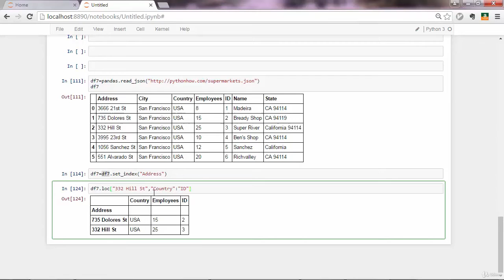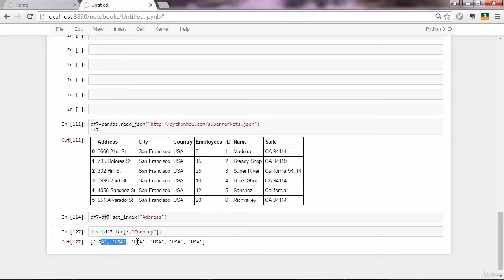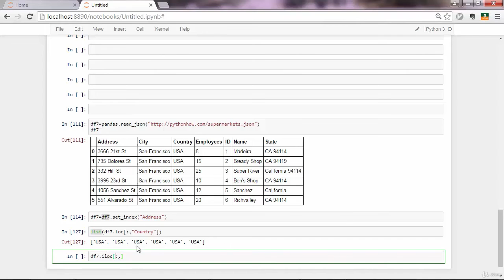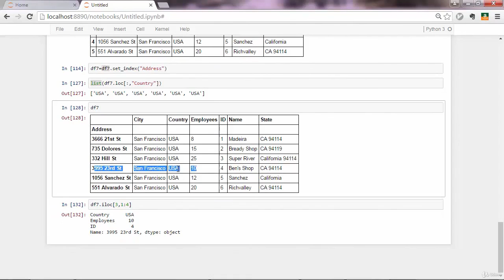83 Indexing and Slicing | Data Analysis with Pandas